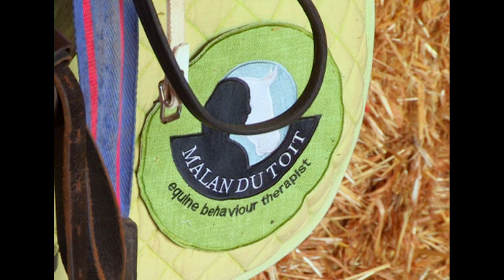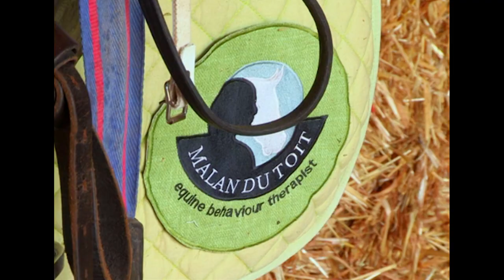Labour of Love – Malan du Toit, South Africa’s Horse Whisperer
Monty Roberts was the first American man to popularise the act of talking and listening to horses. Now South Africa has its own horse whisperer, and he goes by the name of Malan du Toit. As a psychologist to the top race horses in the country, this is his labour of love…